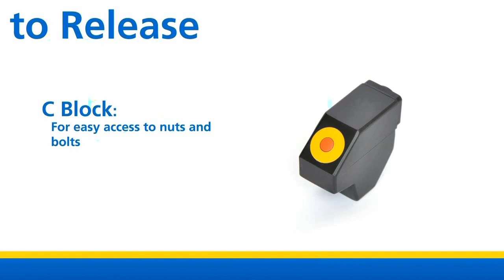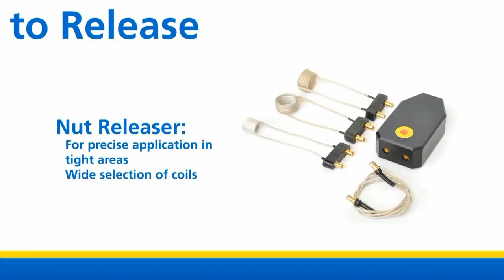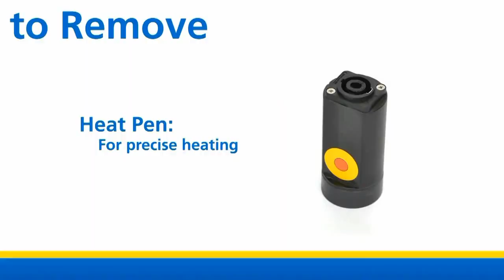HotBox PDR (3350) zur DellenReparatur ohne Lackieren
HotBox PDR für den stationären Profieinsatz in der Fachwerkstatt zur Dellen-Reparatur ohne und mit Lackieren. von kleinen Dellen war noch nie so leicht, komfortabel, schnell und einfach möglich, wie mit der Hotbox PDR.

Das Set ist nur für die Dellenreparatur ausgerüstet und beinhaltet zwei Induktionsköpfe VS Pen (3403) für sehr kleine, weiche Dellen und  Small Heat Pen (3402) für kleine, weiche Dellen.